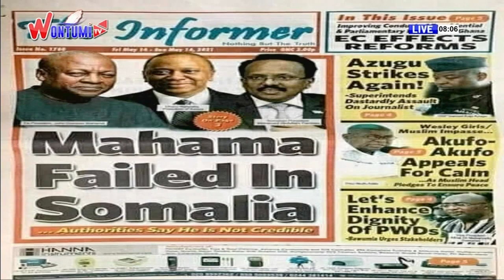Abronye DC Likens Mahama To Charles Taylor And Idi Amin After Somalia Rejection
"if the AU had gone to resurrect Idi Amin from the gave or given Charles Taylor that role, it would have made more sense...there is no way Somlia would have rejected Charles Taylor because they know who he is"- Abronye DC